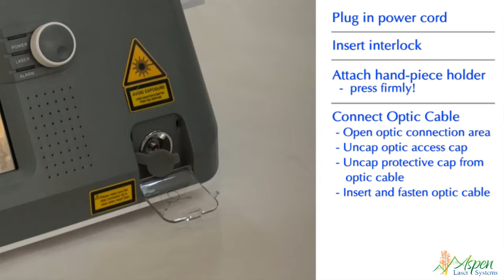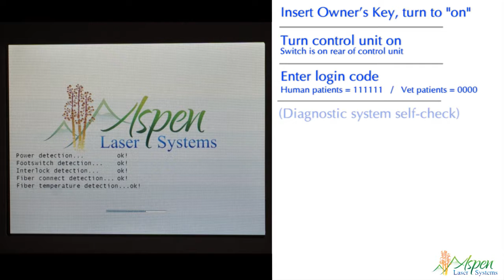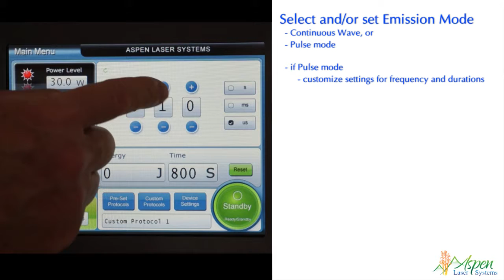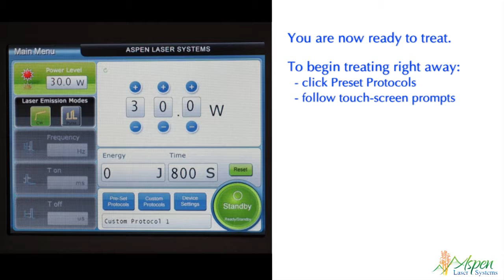Laser Training - Quick Start Turn Laser On (Pinnacle)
In this video, see an...

Aspen Laser Systems offer a Laser System for every practice, at any price-point.  With power ranging from 3 Watts to 60 Watts - we have a laser system for you.

Boasting 3 FDA 510(k) clearances for Therapy Treatments, Fungus Toe Nails, and minor surgical procedures, laser treatments have helped thousands of patients heal faster, relieve pain, and get back to their lives again.

Visit our website for clinical studies, benefits of Laser Therapy Treatments, and more information on how your patients and business can benefit from offering Class IV Laser Therapy in your practice!